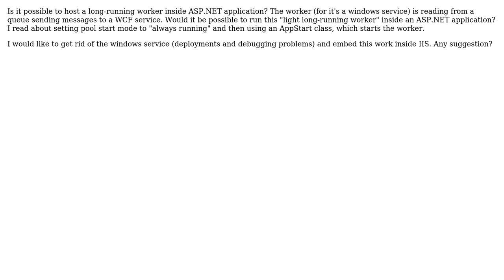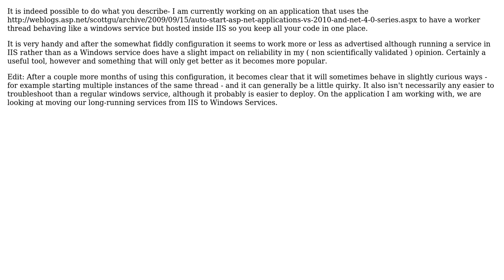Software Engineering: Hosting long-running worker inside IIS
With thanks & praise to God, and with thanks to the many people who have made this project possible! You are responsible for your own actions.